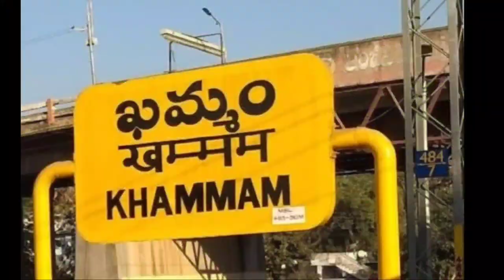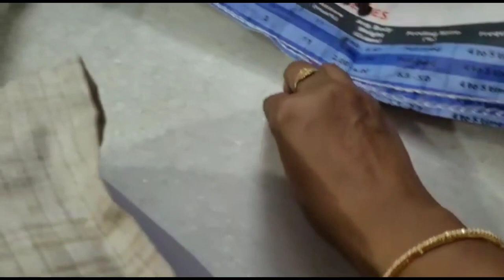Strawberry saplings first CTG meeting